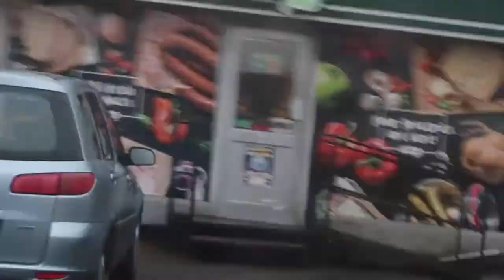Getting A Siberian Husky For Christmas | Short Vlog